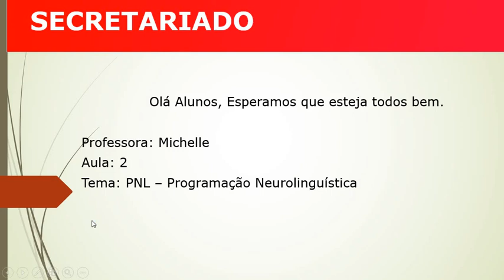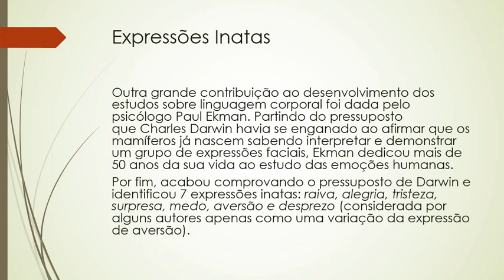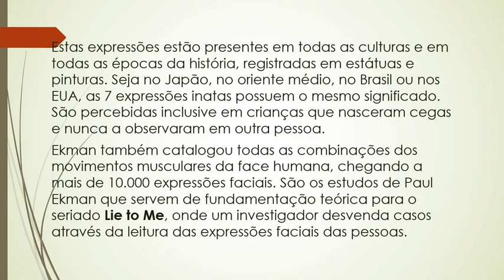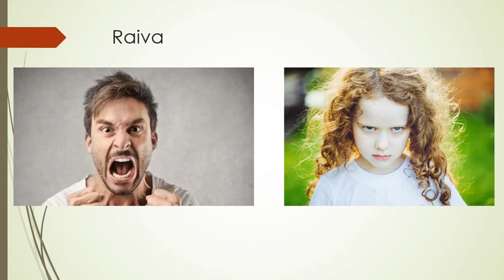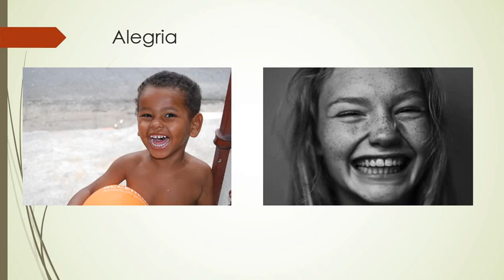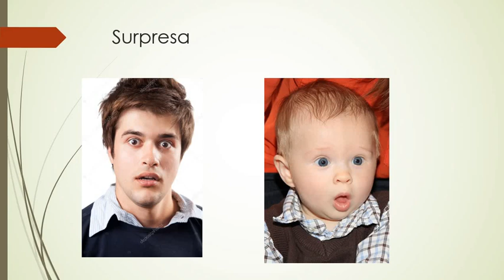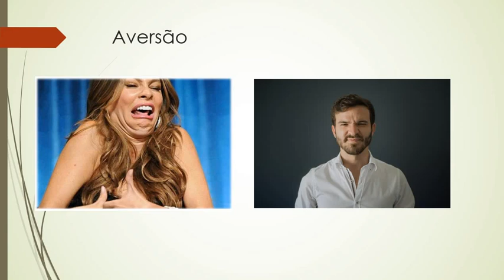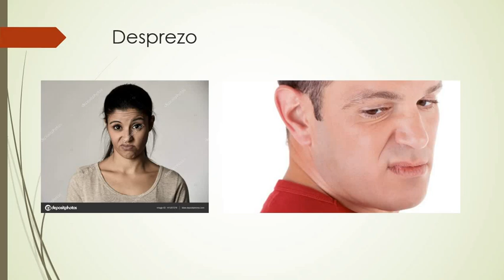MEGATOC Curso de Secretariado aula 2